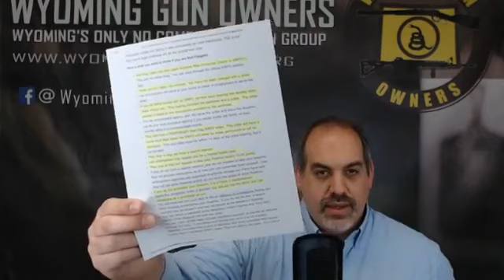Red Flag Gun Seizures Are Actively Being Enforced in Neighboring Colorado!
Gun owners in Colorado are harassed by liberals wackos through 'Red Flag Gun Seizures' which have just taken effect. Tune in now to know what's going on, and how we can make sure that 'Red Flags' never become law here! Get involved now!